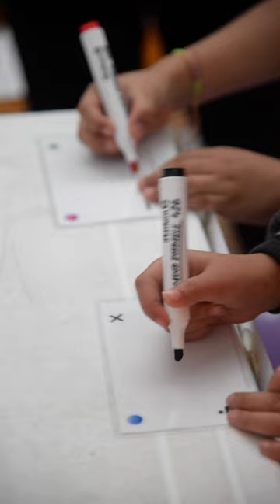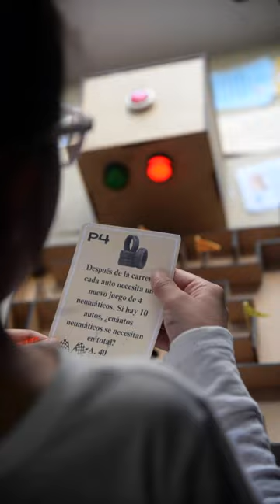'Jugando con los Números' en el Bosque Calderón